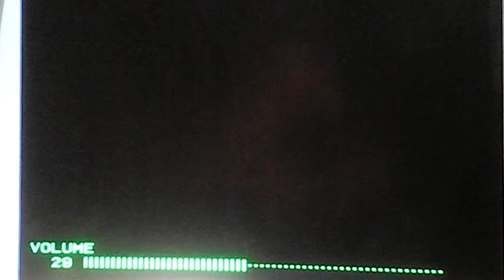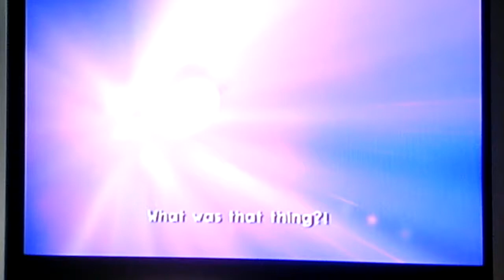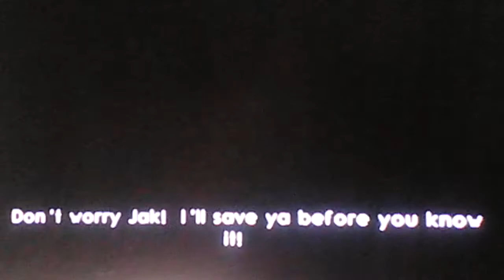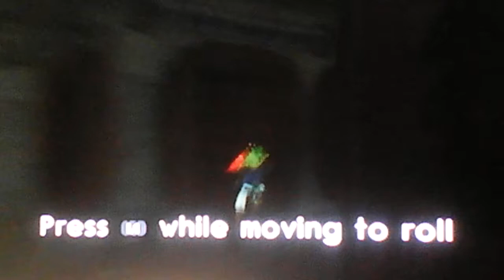"Jak's a monster" Jak 2 Ps2 - Let's play part 1